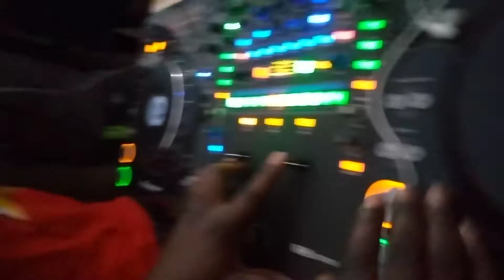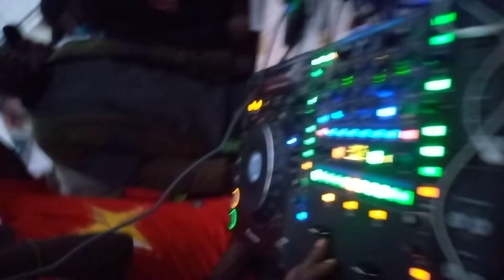Kakamega Leavers party 2021 ago maddd🔥🔥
Ain't no no party like a Morflamez party 2021